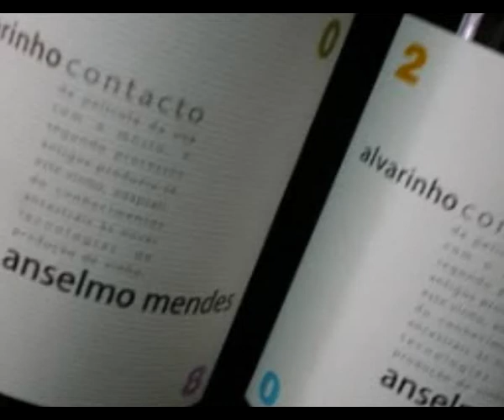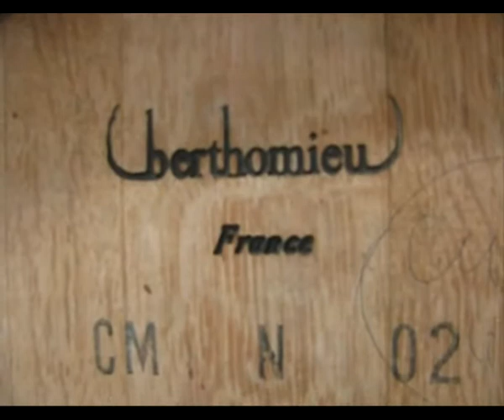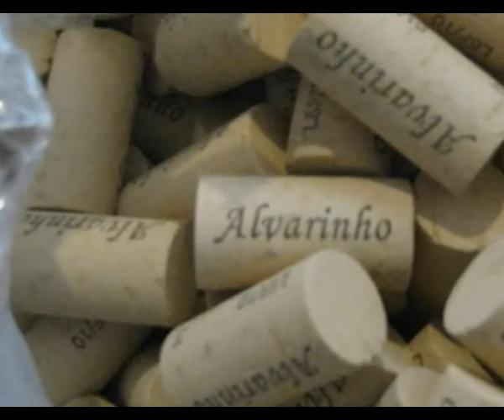::::Alvarinho Muros Antigos:::::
Alvarinho Premium Wine